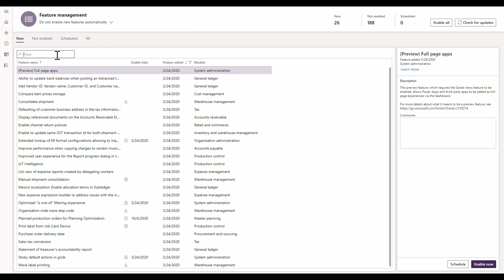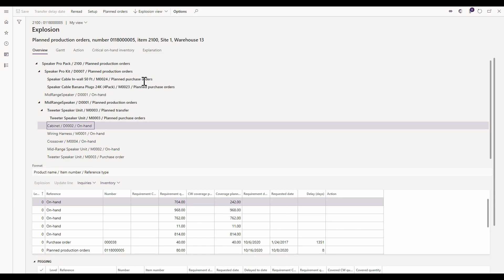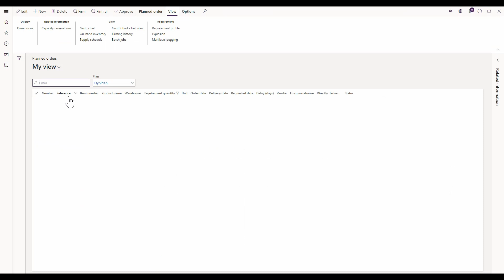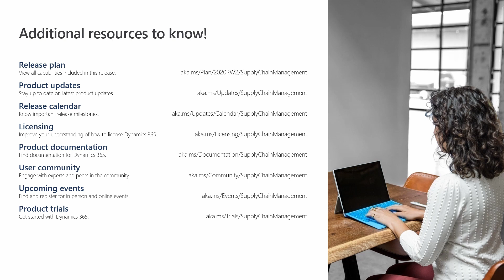Dynamics 365 Supply Chain Management: Planning Optimization enhancements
In this feature overview video series, we highlight new capabilities included in the latest update to Dynamics 365 Supply Chain Management.

The following functional enhancements for the Planning Optimization Add-in for Microsoft Dynamics 365 Supply Chain Management will ship during 2020 release wave 2:
• Approval of planned orders: Users can approve planned orders to ensure that the changes will be kept during the next master planning run.
• Receipt margins: Receipt margin will be included as part of the lead time calculation.
• Support service items: Service items will automatically be filtered out during master planning to avoid supply suggestions for service items.
• Intercompany planning: [PREVIEW] Plans include planned intercompany demand from other companies (legal entities). This enables basic intercompany support where batch jobs need to be coordinated manually to provide the desired result.